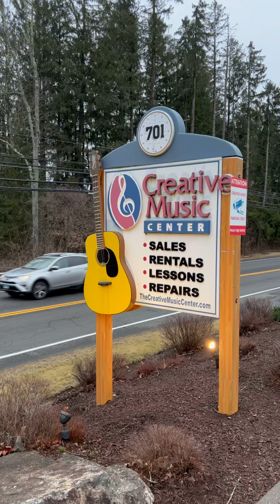Creative Music Center, Monroe